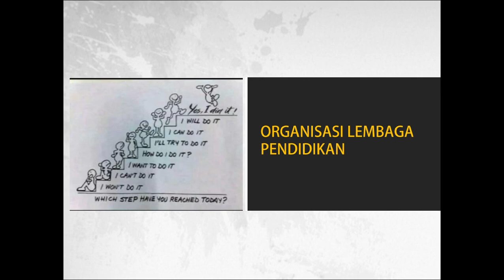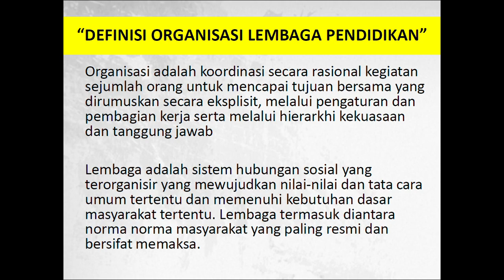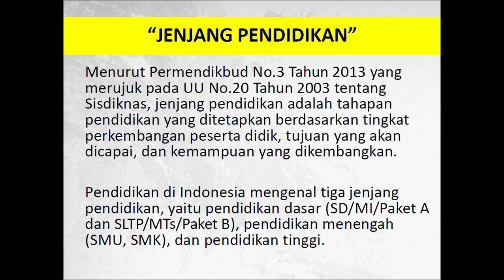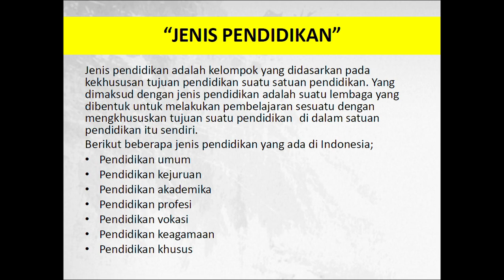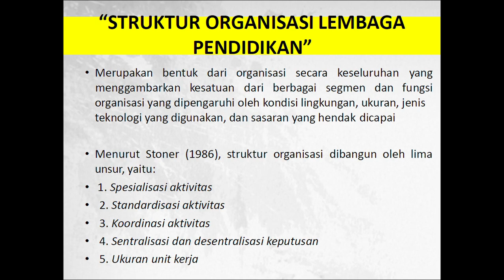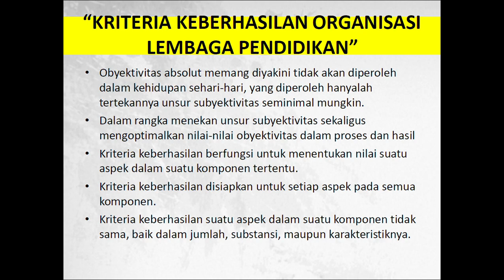Organisasi Lembaga Pendidikan Manajemen Sekolah